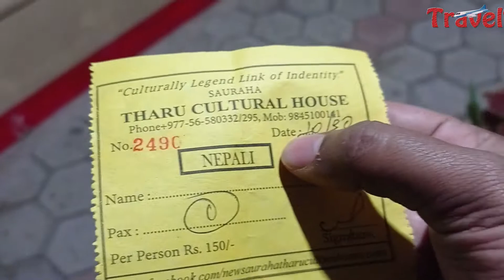Tharu Cultural Program | Chitwan(Souraha) Nepal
Tharu Cultural Program organized the Tharu Cultural House at Saurah plays a significant role to entertain the tourist visiting Chitwan National Park and to introduce the Tharu Culture and tradition to the tourists. Majority of the tourist arriving at Chitwan have experience the TharuDance.

Spectators get full entertainment by the Tharu dances. Dances like Danda Nach (Stick Dance) and Ago Nach (Fire Dance) Mayur Nach (Peacock Dance) are some the popular highlights of the culture show. The program start at 7 pm to 8 pm every evening. The cultural program has helped spread awareness about the Tharu culture through out the globe.

||Gear Used ||
Camera : amzn.to/3rFJaY5
Gimble : amzn.to/39vaC4s